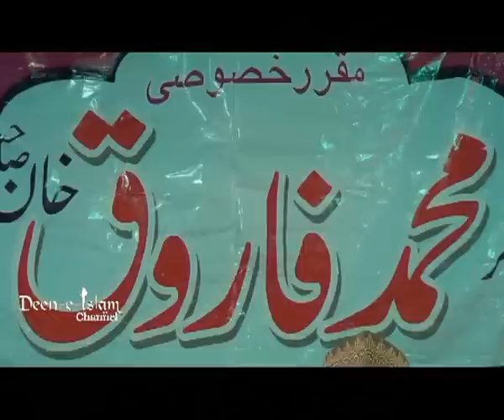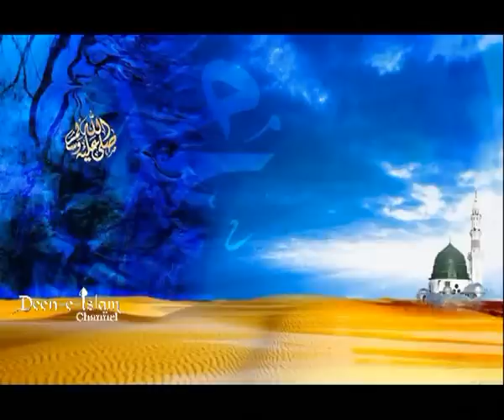Azmat e Mustafa Day 01 by Farooque Khan Razvi Sahab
SHO
Azmat e Mustafa Sal Allahu Alaihi Wassalam by Farooque Khan Razvi
Byculla BIT Chawl Senetray House dated 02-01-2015

SHO INTERNATIONAL
Farook Razvi

SHO SHO sho sho
SHO INTERNATIONAL
Farook Razvi
786sho  SHO sho Farooque Khan Razvi
To watch Short Clips of Farooque Khan Razvi Sahab on Facebook  Pages Run by his Fans
Hashmi Miya Gazi E Millat, Peer Shakib Shami, Shakib Mustafai,  Syed Asif Ashraf Jalali, Syed Irfan Shah Mashadi, Hanif Qureshi ,Farooque Khan Razvi, Shehbaz E Deccan Muzib Ashraf,
Idara Sirat E Mustakeem Dr. Asif Ashraf Jalali